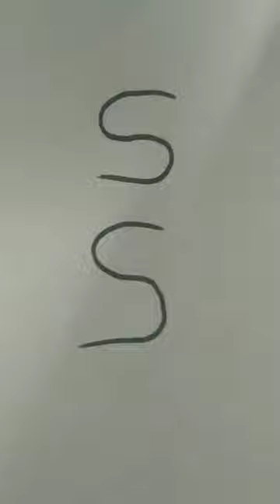SS TO convert in 2 teddy bear